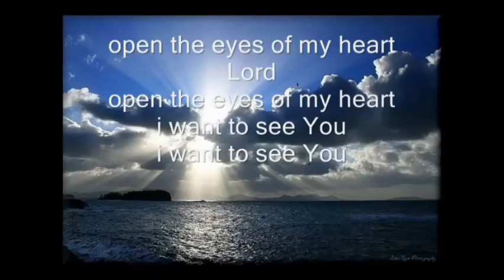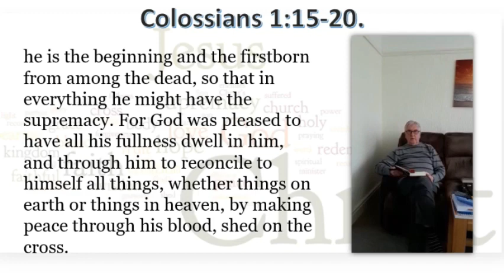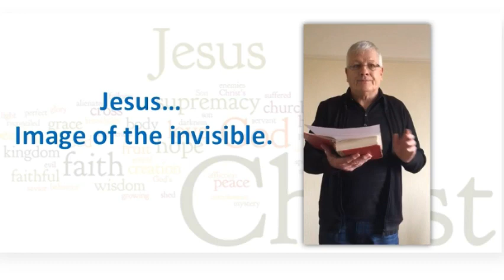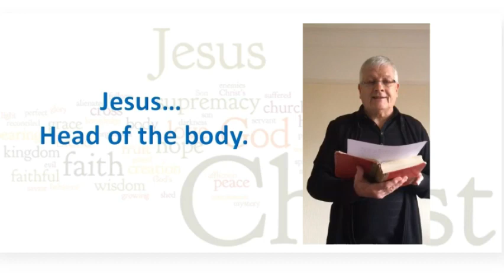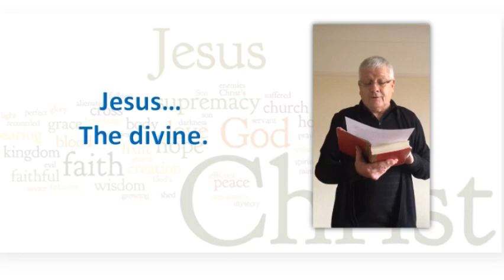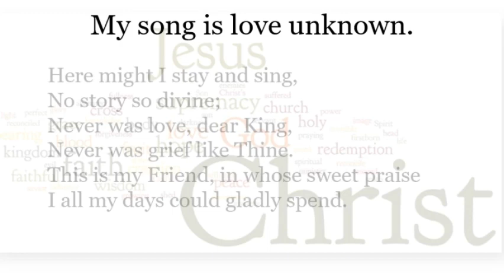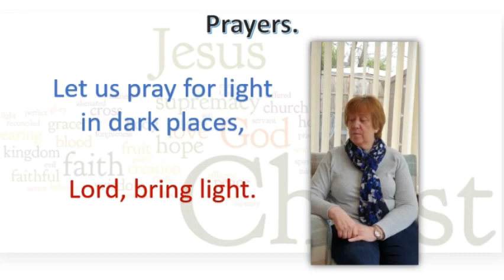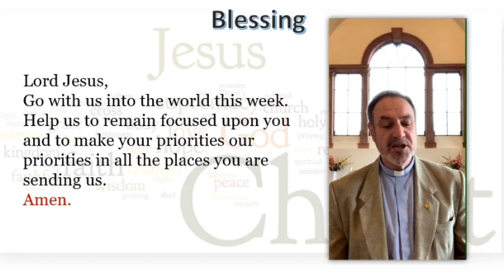Sunday Service 7th February 2021